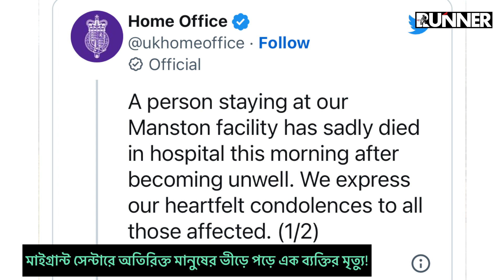১২ দিন আগে স্বপ্ন নিয়ে ব্রিটেনে এসেছিলো ! মাইগ্রান্ট সেন্টারে মানুষের ভীড়ে এক ব্যক্তির মৃত্যু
১২ দিন আগে সপ্ন নিয়ে ব্রিটেনে এসেছিলো ! মাইগ্রান্ট সেন্টারে মানুষের ভীড়ে এক ব্যক্তির মৃত্যু